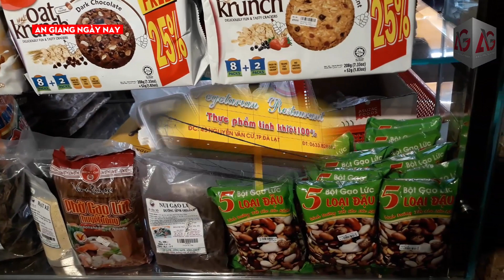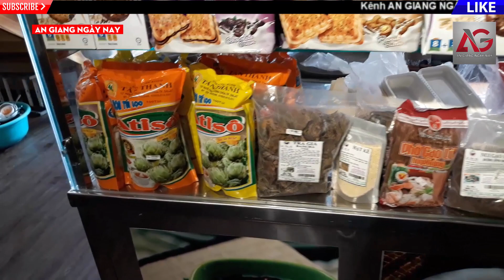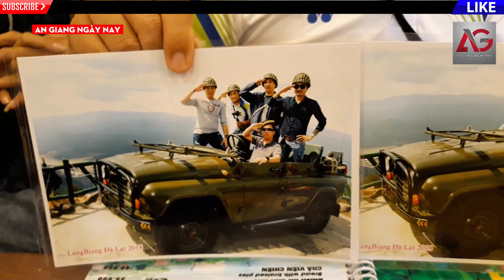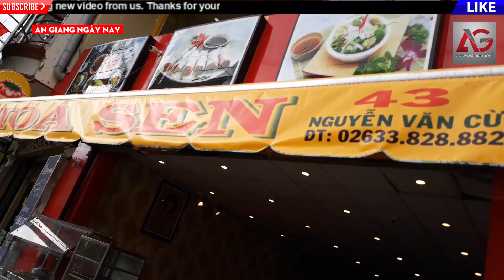RẤT TUYỆT VỜI NHÀ HÀNG CHAY THÀNH PHỐ ĐÀ LẠT | AN GIANG NGÀY NAY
🔔Khung giờ upload : 20h00 Thứ 3-5-7 hàng tuần.

💡Tác giả:  NGUYỄN VĂN PHƯỚC THUẬN
an giang ngay nay an giang vietnam an giang province angiang an giang ngày nay tan chau #7 núi an giang